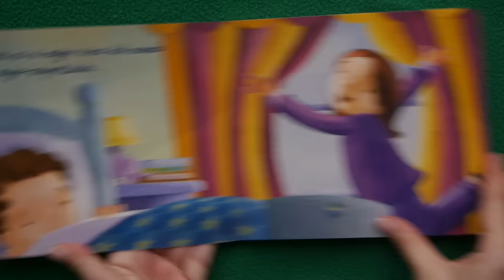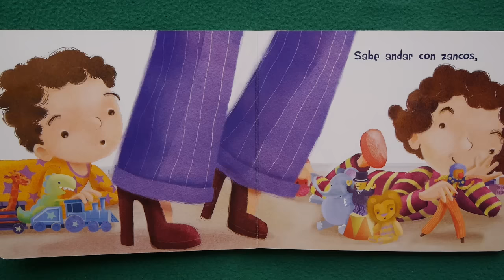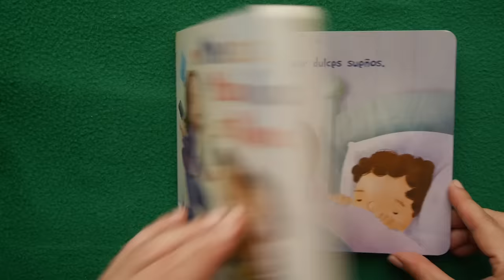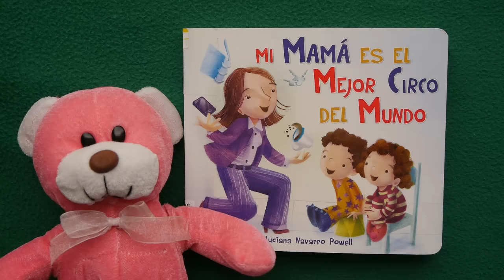Mi Mama es el Mejor Circo del Mundo/ My Mom is the Best Circus READ ALOUD IN ENGLISH/SPANISH!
Life is a carnival & mom is Chief Circus Executive! A bilingual KidTime StoryTime that celebrates the amazing feats mom pulls off everyday to keep life exciting and on track!

This is the 2nd published book for Writer Luciana Navarro Powell!